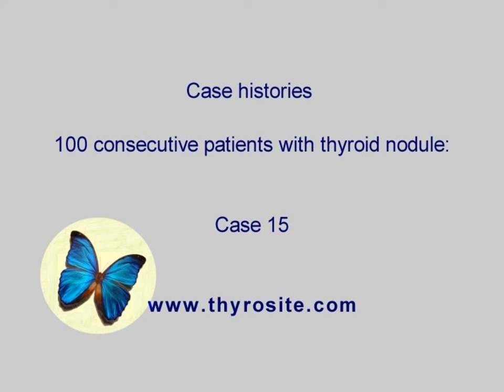100 consecutive patients with thyroid nodule - case 15